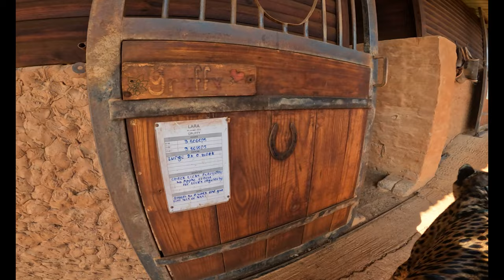Gabriel The Cheetah Walks In Game Reserve 1st Time | BIG Cat Instincts Trigger As He Stalks A Zebra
Be sure to watch the ADS!  It helps me fund my channel!

Be sure to turn on your NOTIFICATIONS in your YouTube account to get an email from me when I post new videos!  I don't want you to miss even one!  And THANKS!

Thanks to Running Wild Cheetah Conservation for re-introducing Gabriel's harness training so he could go on these walks in the Game Reserve next door.  They have been working with Gabriel in some enrichment exercises and it has really paid off.  It has allowed his life's experiences expand from outside his natural wild, large but confined enclosure.

Gabe had been on walks as a cub, but when he got to an adult, he became more to handle and he walks stopped for him.  He was at a different cheetah project and I didn't own him at the time so had zero influence on his life.  I bought him at 5 years old, then moved him to this more natural property and cheetah project.  The game reserve next door was a super bonus.  The cheetahs get walks and hunting practice!

I wish I had known Gabriel would not have minded the harness or I would have began walks in the veld sooner.  He LOVED it!  Even examining the human horse inhabitations.  He would not stop walking!  I followed him across the reserve, only directing him away from hazards and not going to far.

I don't think he would come back on his own unless he was very hungry, or know where to go.  He would need lots more walks.  He enjoyed experiences the senses of this reserve habitat as it was natural for him and his species.  Gabriel is very independent and rarely comes when I call except for food or a groom.  He would hurt himself or get lost or injured from all the hazards there.  He does not know how to hunt or what not to hunt and might try attacking something out of his league.

So, I hope to continue the walks and get him used to it.  I need to train him to come on command, maybe use a bowl of treats to place his harness on to return to the enclosures.  For most all the other cheetahs, he harness to the reserve then let them go, and retrieve them on the way back.  They may walk, play, rest, or even hunt.  If probably want to place a GPS collar on my Gabriel to find him again.

"Walking cheetahs In The Veld, one animal at a time," Dolph C. Volker